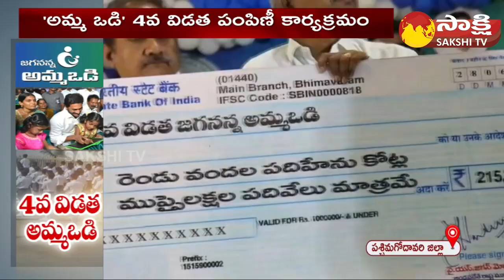Ministers and MLA's Participates Amma Vodi 4th Phase Funds Releases Program | Sakshi TV